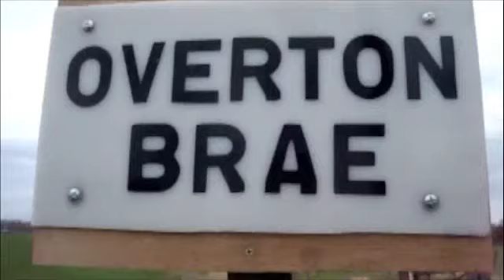Brae Flock lambs 2010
Brae Flock Lambs having fun!